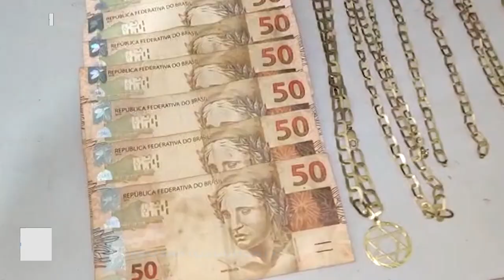Gov. Valadares: Casal é Preso com Armas, Drogas e Objetos no Bairro Santos Dumont I.